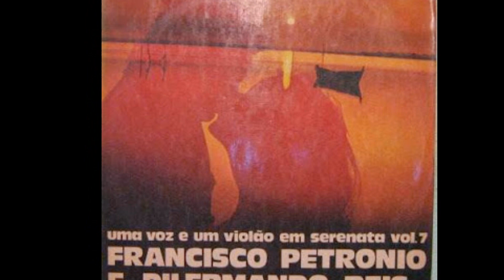SALÃO GRENÁ - FRANCISCO PETRÔNIO E DILERMANDO REIS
Francisco Petrônio e Dilermando Reis
LP Uma Voz e um Violão em Serenata Vol.6 (1972)
Continental
Francisco Petrônio, nome artístico de Francisco Petrone (São Paulo, 8 de novembro de 1923 – 19 de janeiro de 2007)
Dilermando dos Santos Reis
Nascido - 22/9/1916 Guaratinguetá, SP
Morto - 2/1/1977 Rio de Janeiro, RJ

SALÃO GRENÁ
(Paulo Barbosa/Francisco Célio)

No salão grená
Paira pelo ar nota esmaecida
O perfume teu
Resto de canção
Que foi minha vida
Triste em solidão
Teu piano está, como eu estou
Sentindo aumentar
Da saudade, a dor
De quem me abandonou

Sei que hás de voltar
Ao salão grená
Que era o nosso ninho
Tornarás a ter
Todo o meu amor
Todo o meu carinho
Sei que voltarás
Pois hás de lembrar
Que foste feliz
Nunca houve alguém
Que quisesse o bem
Que sempre te quis.

RTP REGINA HELENA Vídeo de Antônio Augusto dos Santos, Antônio Bocaiuva, antaugsan, Bocaiuva, Divinópolis, Minas Gerais. Fotos e imagens da Internet. Este vídeo é feito com objetivos ilustrativos, informativos e de divulgação da boa música, dos bons intérpretes, cantores e músicos, da MPB e da música internacional, sem interesses lucrativos. Se alguém, compositor, cantor, músico, ou gravadora, julgar-se ofendida nos seus direitos autorais sobre a música, favor entrar em contato direto comigo pelo e-mail que eu retirarei o vídeo – 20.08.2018

Francisco Petrônio - Dilermando Reis - Uma Voz e Um Violao em Serenata  (1962)
Francisco Petrônio - Dilermando Reis - Uma Voz e Um Violao em Serenata Vol. 2 (1963)
Francisco Petrônio - Dilermando Reis - Uma Voz e Um Violao em Serenata Vol. 4 (1970)
Francisco Petrônio - Dilermando Reis - Uma Voz e Um Violao em Serenata Vol. 5 - 1971
Francisco Petrônio - Dilermando Reis - Uma Voz e Um Violao em Serenata Vol. 7 (1973)
Francisco Petrônio - Dilermando Reis -